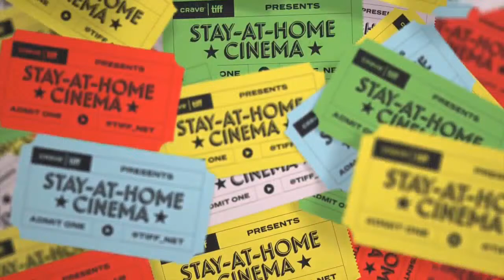Q&A with Geena Davis on A LEAGUE OF THEIR OWN | Stay-at-Home Cinema | TIFF 2020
On Tuesday, May 19 at 7pm EDT we’re going live with Cameron Bailey and Academy Award-winning actor and activist Geena Davis to discuss the sports-comedy classic, A LEAGUE OF THEIR OWN. Then, at 7:30pm EDT hit play on Crave and tweet along using TIFFAtHome.